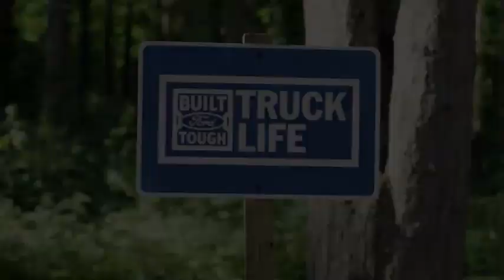Truck Life | How to Identify Poison Ivy | Ford Ranger | Michaels Car Center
Poison ivy can change colors throughout the seasons. Take these steps to identify poison ivy and tag a friend who could use some helpful tips.

We’re on a mission to put the fun back into buying a car and treat our customers with the respect they deserve. We’re here for you. We believe in you. We want to help you own the car of your dreams! Stop by and see us: